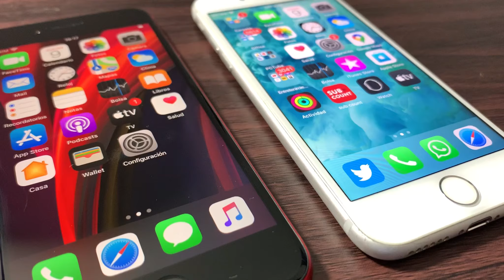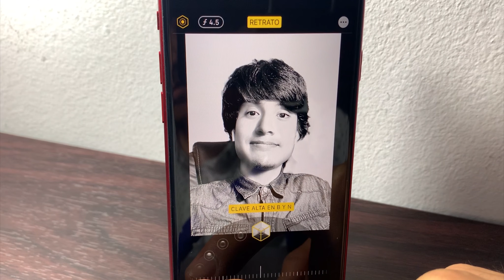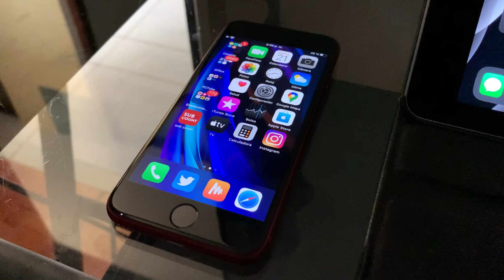iPhone SE 2 en 2021 - La Entrada Económica ideal ⚡️